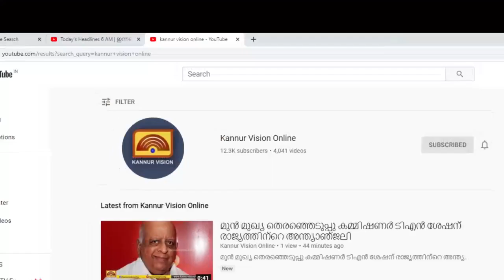ദേശീയ ചലച്ചിത്ര പുരസ്‌ക്കാരങ്ങളില്‍ മലയാളിത്തിളക്കം .അപര്‍ണ ബാലമുരളി മികച്ച നടി